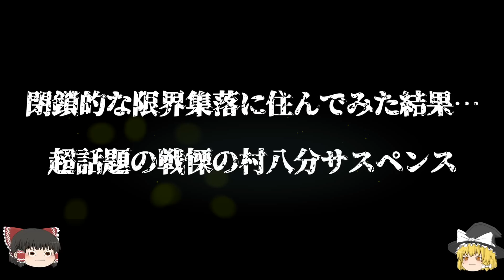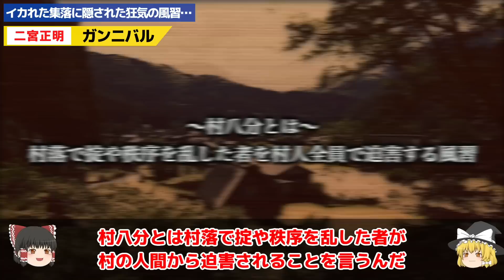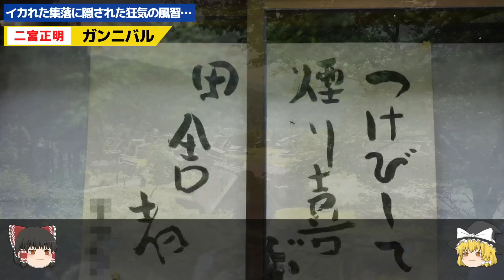【狂気】こんなん実写化するとかディ〇ニーついに狂ったんか？【ゆっくり解説】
今回は現在実写ドラマ化で話題沸騰中の二宮正明先生の『ガンニバル』を紹介！
【下記リンクから７０％オフで読めるよ↓】

【引用素材】
画像：日本文芸社・二宮正明様『ガンニバル』